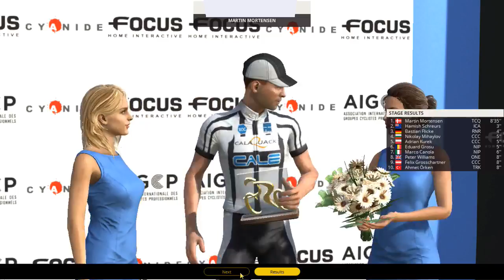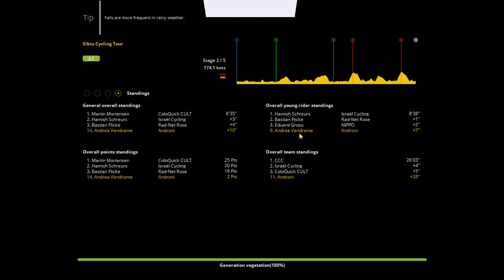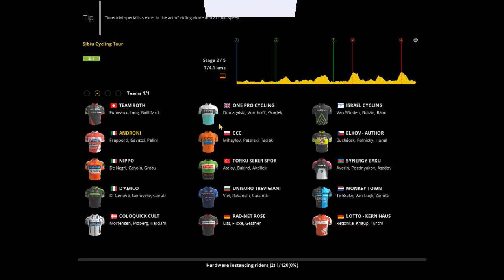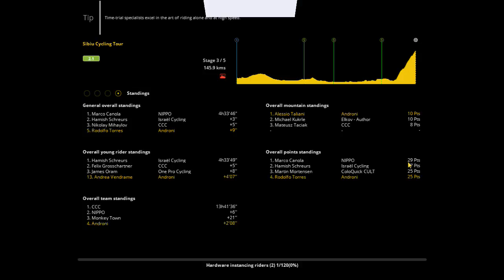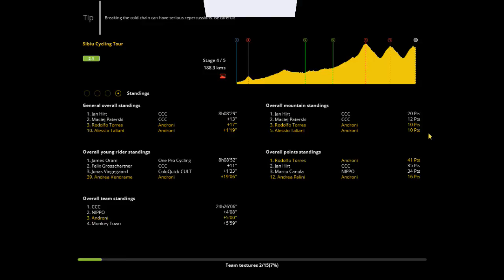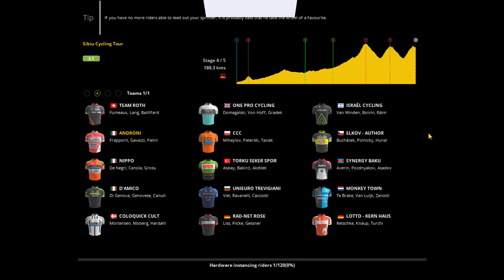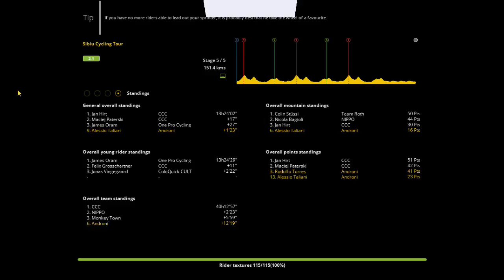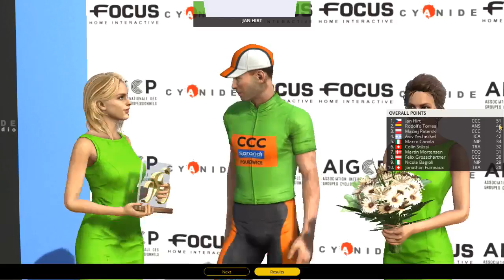SIBIU CYCLING TOUR 2.1 Pro Cycling Manage 2017 gameplay HD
PCM 2017 PC GAMEPLAY Pro Cycling Manager 2017 Turul Ciclist al Sibiului Tour of Sibiu Giro Sibiu Vuelta Sibiu le tour de sibiu
Patch real names download